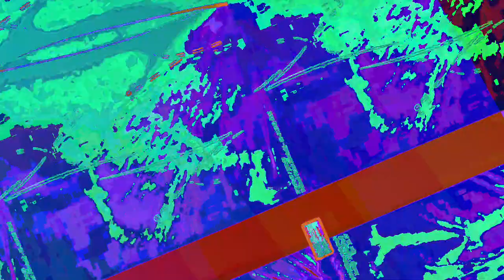[EPILEPSY WARNING] Movie 23 06 13 20h22m19s